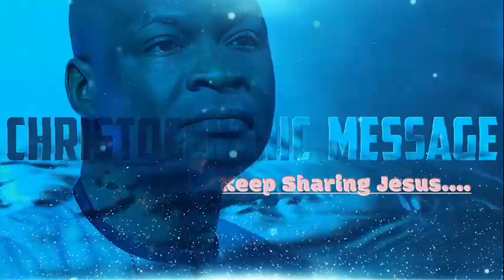[FULL SERMON] TRUE RICHES ACCORDING TO THE BIBLE - Apostle Joshua Selman 2022